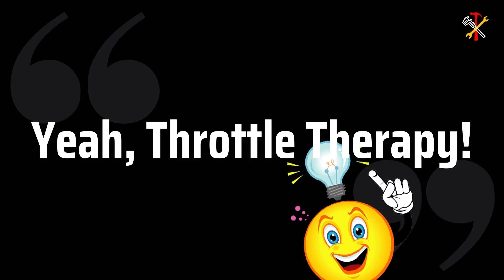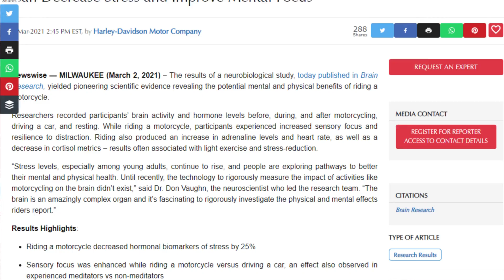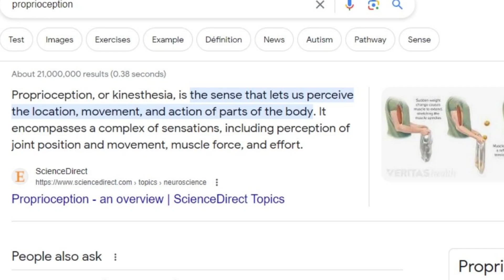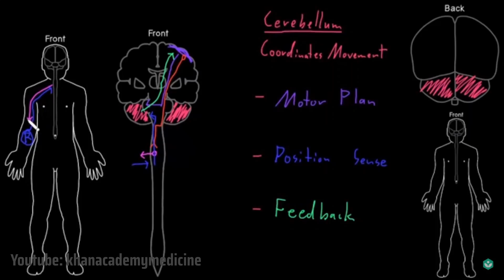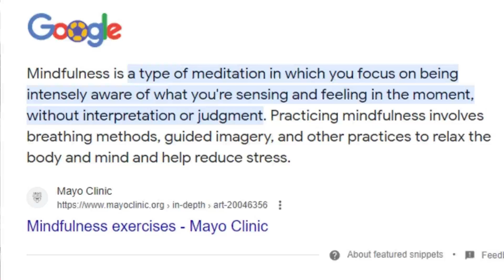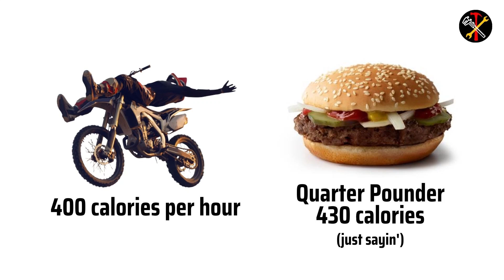HOW MOTORCYCLING KEEPS YOU SANE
Motorcycling is good for your sanity. Here's proof!

Chapters:
00:00 - Intro
00:50 - Mental Health Benefits of Motorcycling
05:32 - Physical Health Benefits of Motorcycling
06:37 - What Really Matters

- prostooleh
- vectorpocket
- jcomp
- master1305
- wayhomestudio
- DCStudio